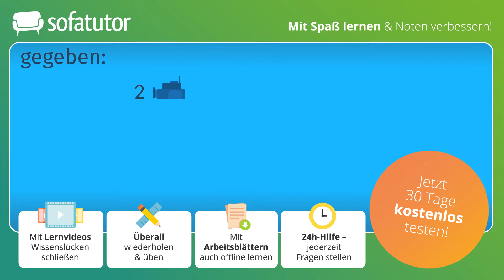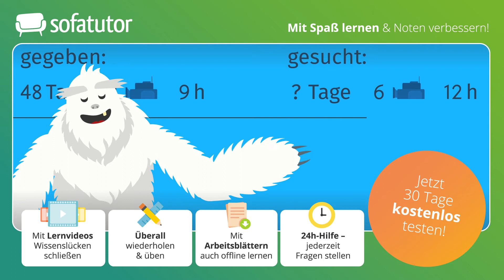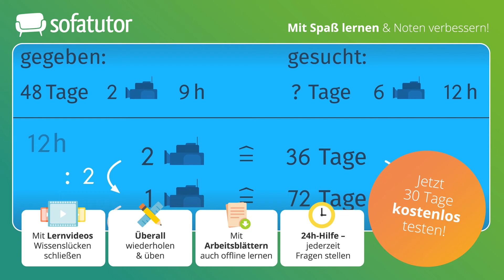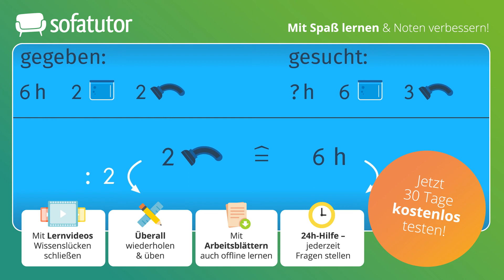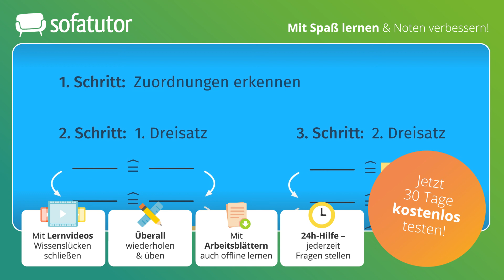Zusammengesetzter Dreisatz einfach erklärt in 6 Minuten!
Die Pinguine zeigen dir ihre Eiswürfelproduktion und dabei lernst du ganz einfach, wie der zusammengesetzte Dreisatz angewendet wird.